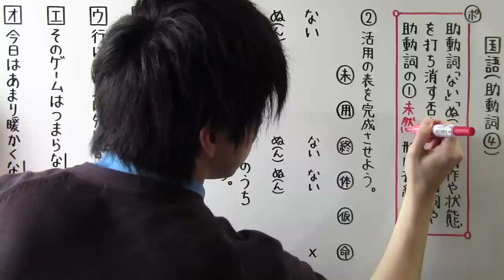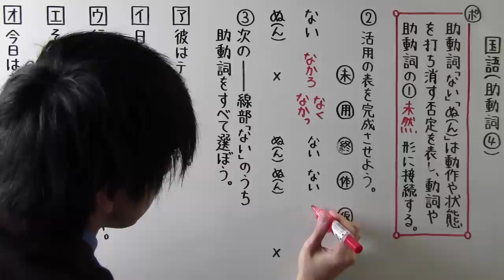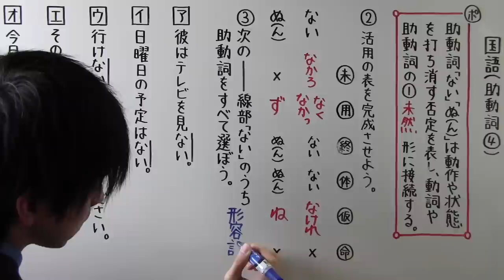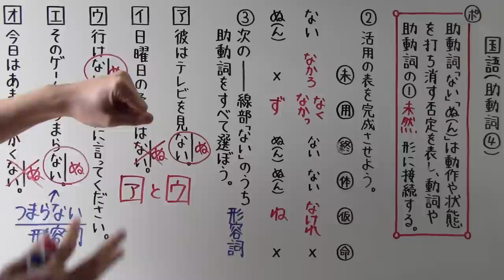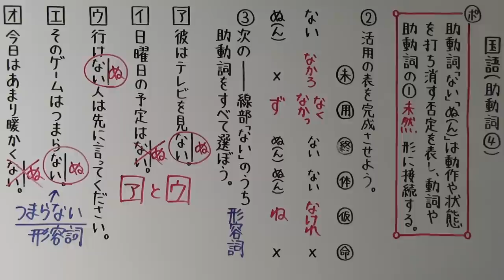【国語】 文法－４１ 助動詞④